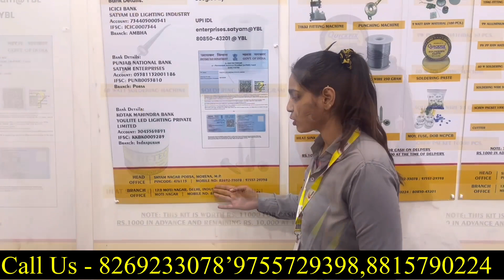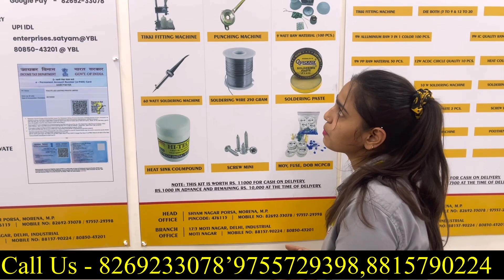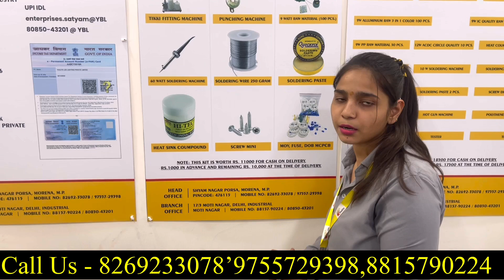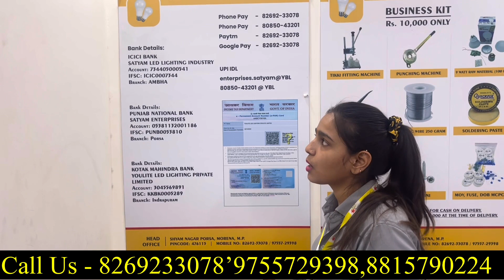Led Bulb Business Kit Only 10000 Rupees \\ Led Lights Package \\ Full Information || Delhi Branch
Youlite Led Lighting Private Limited
Delhi Branch - 17/3 Dlf Industrial Area Moti Nagar Delhi Pincode - 110015
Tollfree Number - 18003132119